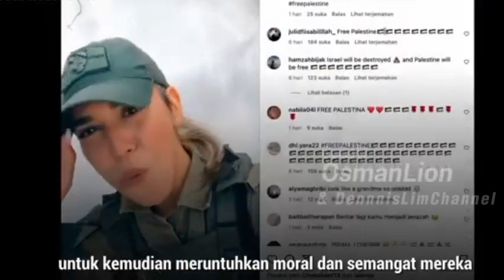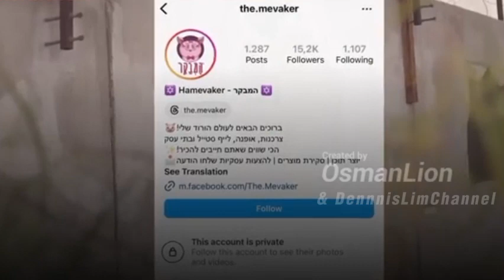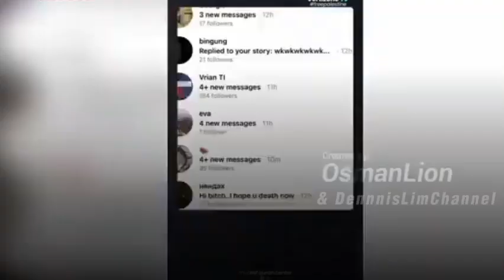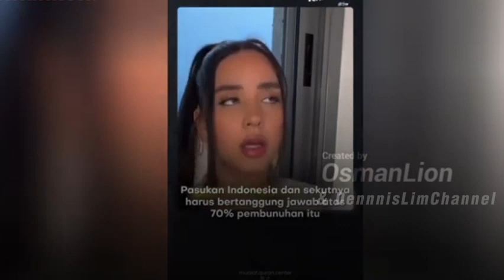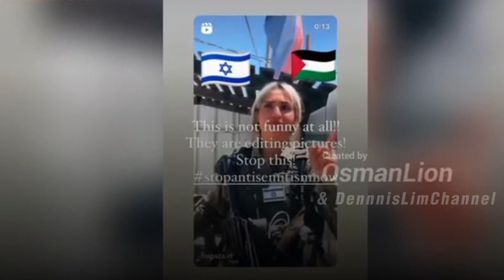GERAKAN ONLINE WAR JULID FISABILILLAH